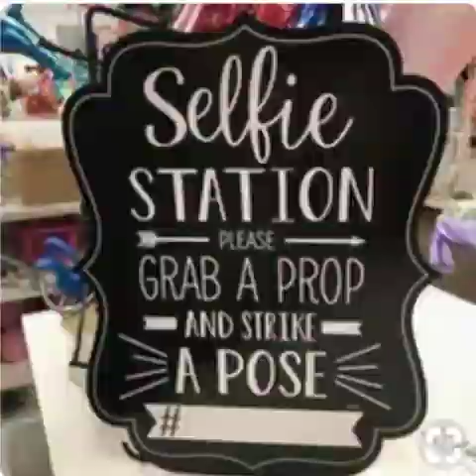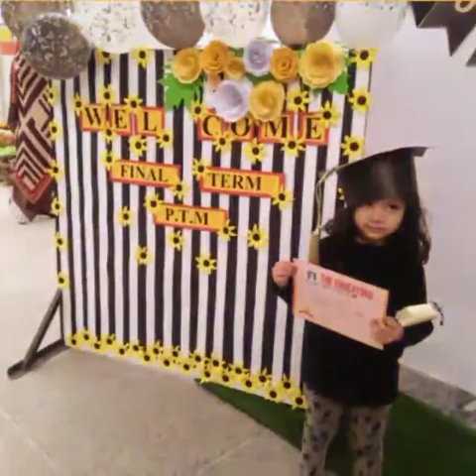Kids Learning Skills | P.T.M Session | Great Day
A unique approach to learning how to educate and teach our beloved kids, mostly our parents must participate. we guarantee our kids must learn and educate best manners and morality. our channel full of education, fun, music, knowledge, learning rules, moral values, religious values, good and bad things, problem solving, built confidence level, and many others. please subscribe our channel, press the bell icon for notification of updated videos. must comments if any queries and problems.